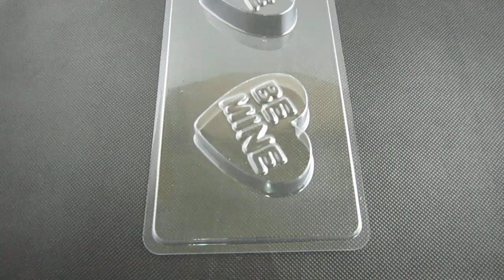soap mold soapmaking supply D07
WJP memorypack